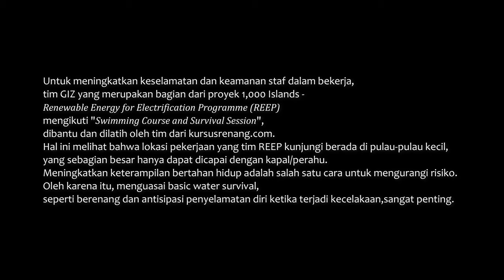KURSUS RENANG | SWIM & BASIC SURVIVAL UNTUK PERUSAHAAN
Untuk meningkatkan keselamatan dan keamanan staf dalam bekerja, tim GIZ yang merupakan bagian dari proyek 1,000 Islands - Renewable Energy for Electrification Programme (REEP) mengikuti "Swimming Course and Survival Session", dibantu dan dilatih oleh tim dari kursusrenang.com. Hal ini melihat bahwa lokasi pekerjaan yang tim REEP kunjungi berada di pulau-pulau kecil, yang sebagian besar hanya dapat dicapai dengan kapal/perahu. Meningkatkan keterampilan bertahan hidup adalah salah satu cara untuk mengurangi risiko. Oleh karena itu, menguasai basic water survival, seperti berenang dan antisipasi penyelamatan diri ketika terjadi kecelakaan, sangat penting.